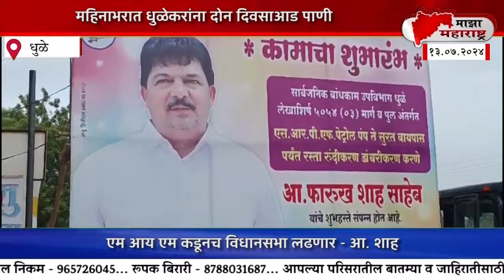माझा महाराष्ट्र न्युज बातमीपत्र 13 जुलै 2024